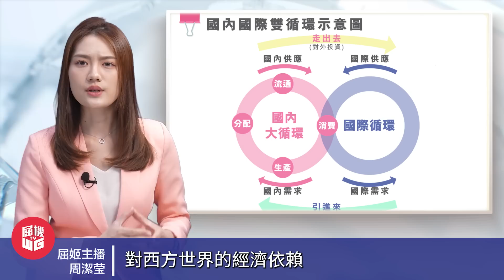台海新危機！美國激怒中國對台灣動武，列台為非北約盟友引中美衝突！｜「台灣政策法」恐引爆台海局勢，遠超佩洛西竄台事件！｜美國想藉台灣問題，像對付俄羅斯一樣對付中國？【屈姬主播 EP92】